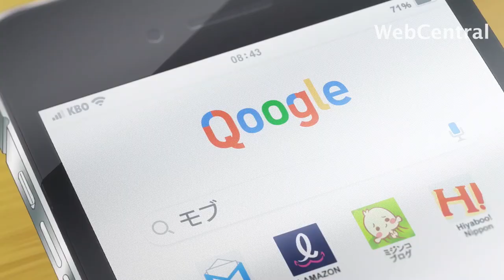Must Watch Anime of 2023 You Can't Skip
Are you excited about the year 2023? Not sure about you. But I sure do and here is the list of anime why you should be excited about it.

Enjoyed the video? Help us to get 100k
To spread more love you can also share these videos with your weeb friends